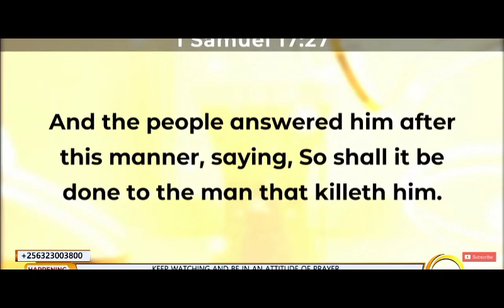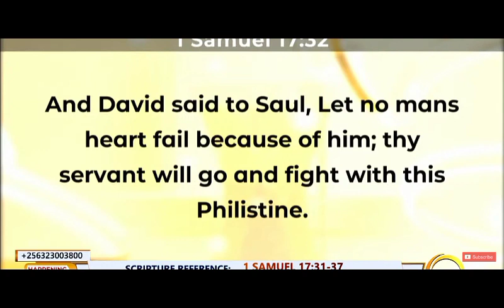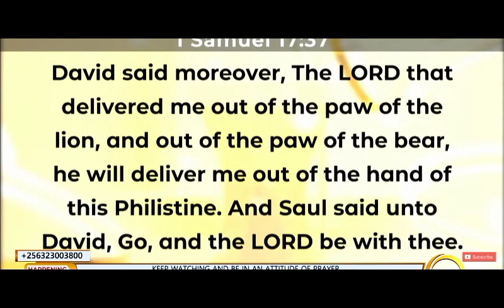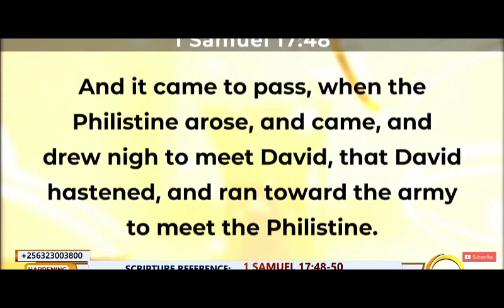Hear the word of God and remain bless 🙏 subscribe like and comment 👍